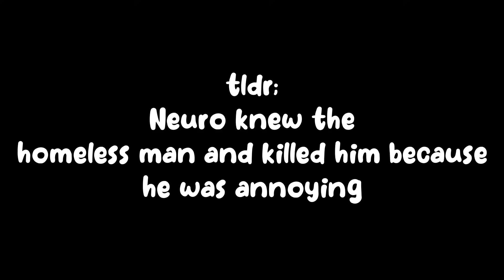Neuro-sama vs Evil: The trial of the homeless man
Neuro and Evil battle it out in court with Judge Vedal to decide Neuro's fate as bread. Featuring Anny  and CerberVT as witnesses!